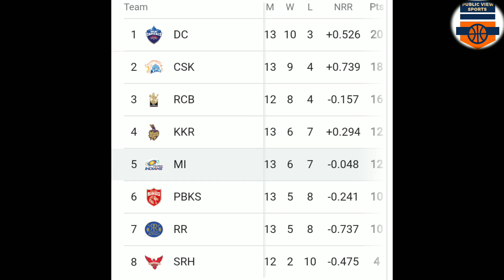KKR নাকি মুম্বাই! IPL প্লেঅফে কোন টিম? আম্বানির MI এর বড় জয়! লাভ হল KKR এর? কারা রান রেটে এগিয়ে!💥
ipl Playoffs
Mumbai Indians
mi big win
kkr news
kkr ipl Playoffs
Kolkata Knight Riders
Mumbai or Kolkata ipl Playoffs
ipl Semifinal
ipl news
KKR Next match
ipl points table live